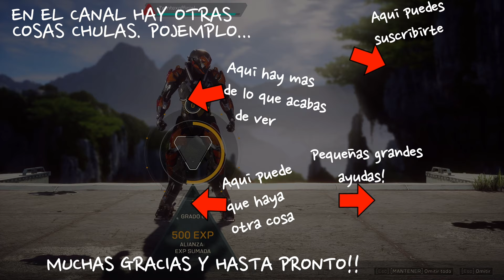Anthem-Campaña-Modo historia-Episodio 23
*Steam: Zemtexofficial
*UPlay: Zemtexofficial
*Origin: Zemtexofficial
*Xbox: Zemtexofficial
*Battle.net: Zemtex#2294
*PSN: Zemtexofficial

El canal se basa en videojuegos, partidas, información y opinión. Para comentar, el resumen es muy sencillo: Se fomenta el debate y la discusión animada, pero no se toleran ni los trolls, ni las faltas de respeto, ni el actuar como un idiota, sobretodo si es de manera reiterada. No digas cosas que no dirías en una conversación cara a cara.

Lo que ves, es lo que hay. Juego como yo quiero jugar, y lo subo. Hay buenas y malas partidas, A veces se siguen cánones establecidos, y a veces no. Es mi libre albedrío, mi partida, y mi forma de vivir este mundillo desde hace muchos años. El resultado, es mi experiencia, y mi disfrute, y mi intención es la de pasarlo bien, y compartirlo.

Los logros, retos, hitos, récords, trofeos, tiers, rankings, dificultades, demostraciones de poder y/o habilidad y similares, surgen de manera accidental, y NO son ni prioridades, ni aspectos fundamentales en los vídeos.

Soy el menos indicado para dar lecciones a nadie sobre cómo jugar, y por eso no lo hago. Probablemente tampoco te gusta que te digan cómo debes jugar, y por eso te agradeceré que tú no lo hagas.

Por supuesto, entiendo y respeto que mi forma de jugar no sea de tu agrado, que te moleste, e incluso te irrite. Por suerte, la solución a esto esta en tu mano: NO veas mis vídeos. Entre la enorme oferta de canales de temática similar que hay en la red, estoy absolutamente convencido de que hay mucho contenido que te encantará.

Acerca de los vídeos de opinión…

La opinión de cualquier usuario es personal e intransferible. Debe ser respetada por encima de todo, aunque no se comparta.

No hay errores ni equivocaciones en una opinión u especulación, ni cuando se basa en hechos contrastados, ni cuando no se tiene fundamento alguno.

Acerca de la columna de comentarios...

La ya legendaria frase de “columna de comentarios a vuestra entera disposición” pretende promover un debate cortés entre la comunidad de jugadores. Animo a todo el mundo a que aporte su granito de arena. El debate está en su mejor momento cuando todos somos capaces de reconocer las perspectivas de otros sin caer en ataques personales o sacar lo peor de nosotros mismos.

Como regla general no se toleran amenazas, hostigamiento, burlas, insultos, comentarios racistas, sexuales, religiosos, difamatorios, publicitarios, de spam, spoilers, o con el único motivo de trollear. Esto no es exhaustivo y pueden no detallar todos los tipos de comportamientos que se consideren inadecuados. Por eso a nivel de moderación se reserva el derecho a abordar cualquier comentario o situación que se considere inapropiada.

Queda reservado el derecho a suspender el acceso a cualquier usuario en cualquier momento por razones que incluyen, pero no están limitadas, al cumplimiento de estas pautas.

Los productos y servicios que aparecen en el canal son de uso autorizado por sus respectivos propietarios bajo la licencia de YouTube estándard, mientras no se especifique lo contrario.

El logotipo del canal, marca de agua, banner, nombre de marca, citas de fuentes de información y referencias propias NO son de libre uso, a menos que se especifique lo contrario. Se necesita autorización expresa, se debe citar la fuente, mencionarla y enlazar al sitio, y al vídeo original. La monetización del contenido del canal, fuera del canal, NO está permitida, a menos que se especifique lo contrario.